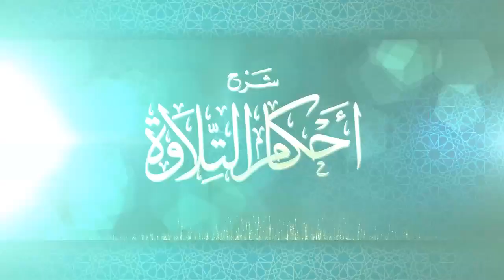شرح أحكام التلاوة - الدرس: 51 - الأستاذ: أشرف النهري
الدرس:51 - شرح أحكام التلاوة : باب نقل حركة الهمز إلى الساكن قبله:
الشروط و الأمثلة، ومذهب ورش فيه مع التطبيق

الدورة العلمية التكوينية الصيفية 1441هـ - 2020 م

الأستاذ: أشرف النهري ❁
أستاذ مادة التجويد والقراءات بالزاوية البلقائدية الهبرية - بوهران